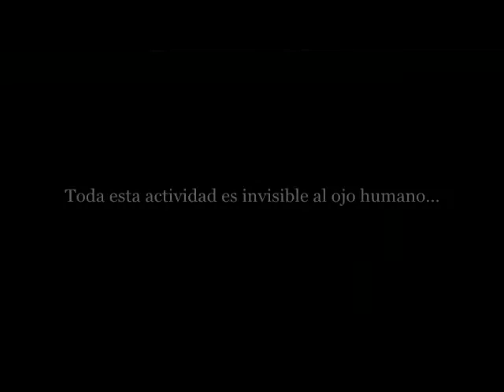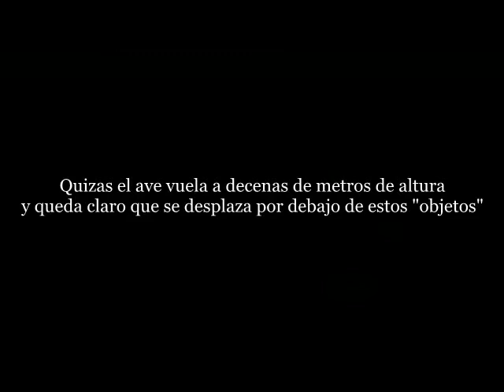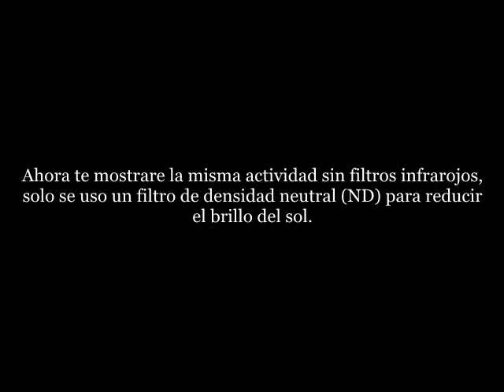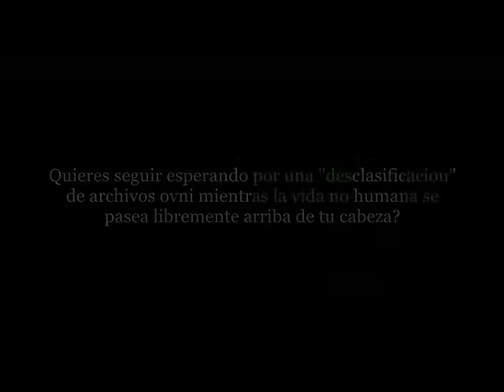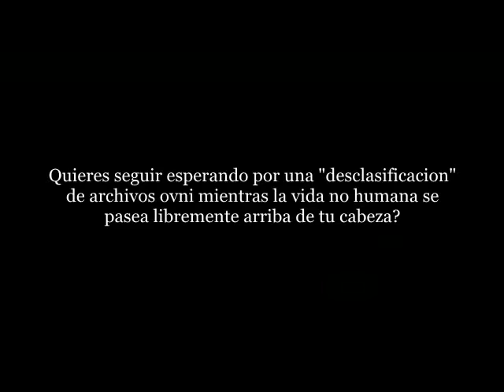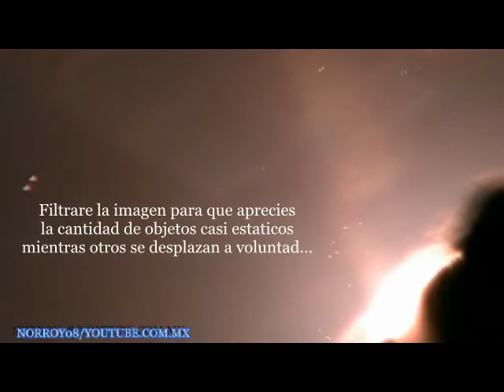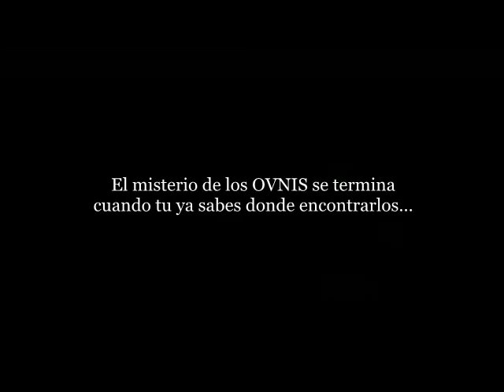DE VERDAD CREES QUE ESTAS SOLO EN ESTE PLANETA?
El misterio de los OVNIS se termina cuando tu ya sabes donde encontrarlos.